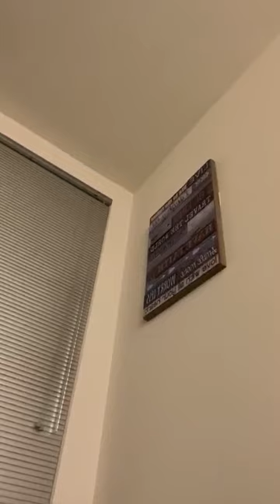Maddymorebuckss Talking To Her Friend